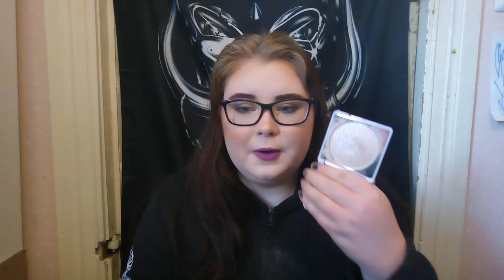FINmusicpan Update 2!